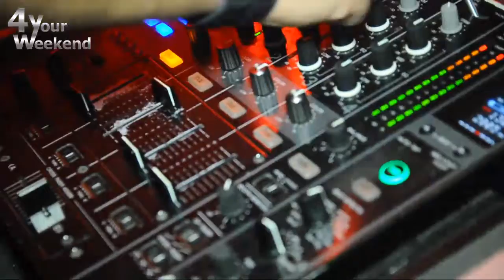4 Your Weekend presents 16.03.2012 im Bierpalast FUTURE PALACE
4 your Weekend & Bierpalast
presents
FUTURE PALACE

am Freitag den 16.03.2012 ab 22:30 Uhr

entführen wir euch in den Club der Zukunft mit einer Live Show der Extraklasse.
Lasst euch ein auf eine Show wie sie im Jahr 2030 stattfinden könnte.

Und damit ihr so richtig abdancen könnt verteilen wir wieder viele Knicklichter

THE
ROBOTMASTER
with 4000 LEDs

Animation der neuen Generation. Das gab es noch nie!

Als WarmUp Special gibt es wieder von 22.30 bis 00.00 Uhr
die Bierpalast Happy Hour
2 Getränke kaufen und nur 1 zahlen

DJ BEKAY bekannt aus dem (Empire St Martin (A), Stars (Landshut), Pearls (Nabburg)
heizt Euch auch diesmal mit den passenden Tracks aus Electro- und House, gemischt mit fetten Blackbeatz
und den aktuellen Chart & Partysound so richtig ein.